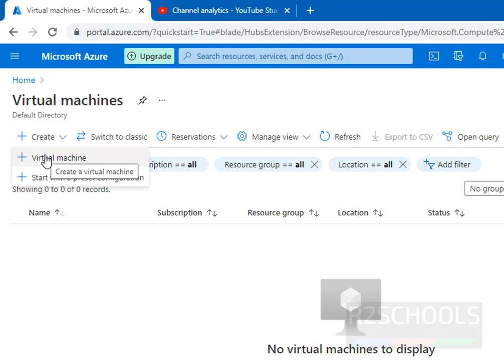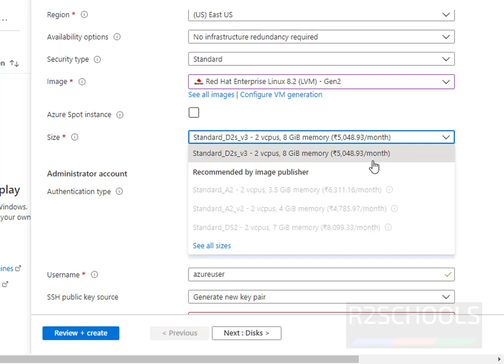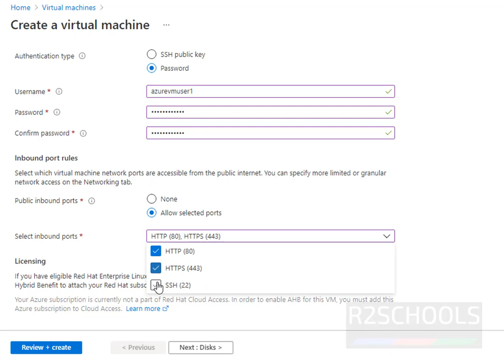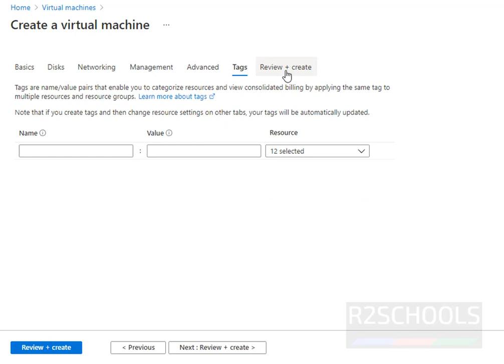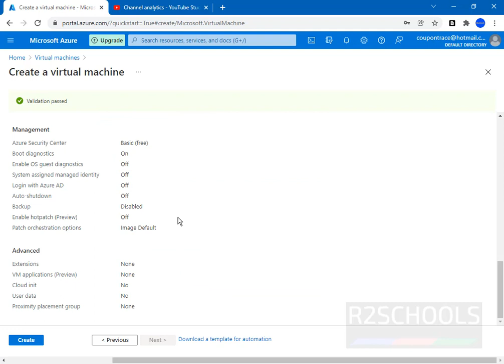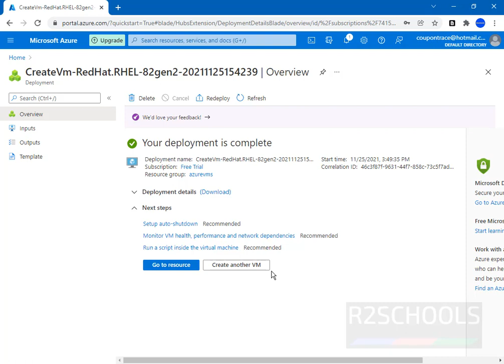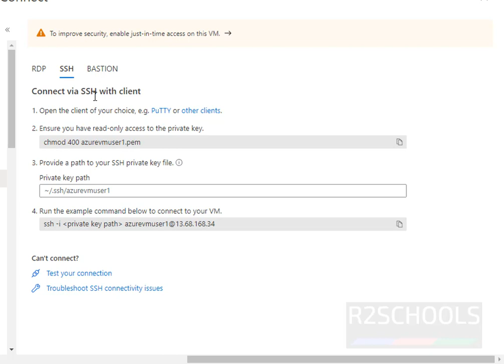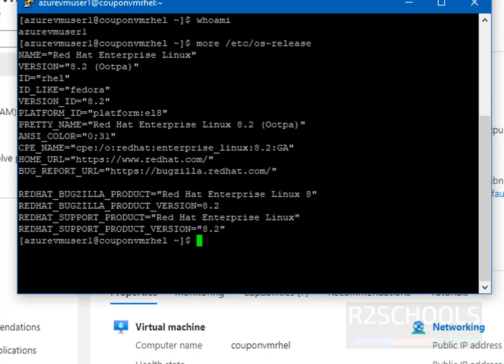How to create and connect Azure VM for Red hat Enterprise Linux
In this video, we have shown hoow to create and connect Azure VM for Redhat Enterprise Linux step by step.

How to create Azure VM for Red hat Enterprise Linux,
How to connect Azure VM for Red hat Enterprise Linux,
How to create Azure Redhat VM,
Azure VM tutorials,How to connect Azure VM using ssh,
How to connect Azure VM using putty,
Create redhat vm in Azure,
How to create redhat vm in Azure,
How to azure vm rhel 8,
How to create azure vm rhel,
Azure Red Hat Enterprise,Azure rhel vm,
create linux vm in azure,
Azure vm,
Create RHEL VM in Azure cloud,